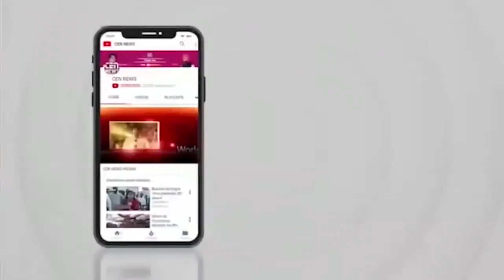समाज सेवक अब्दुल्लाह खान ने बीजेपी प्रनित नव भारतीय शिव वाहतूक संघटना में प्रवेश कर लिया।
समाज सेवक अब्दुल्लाह खान ने अपने हजारों समर्थकों के साथ बीजेपी प्रनित नव भारतीय शिव वाहतूक संघटना में प्रवेश कर लिया।